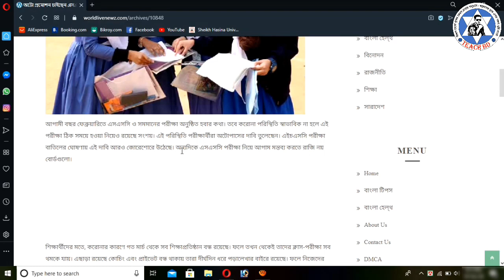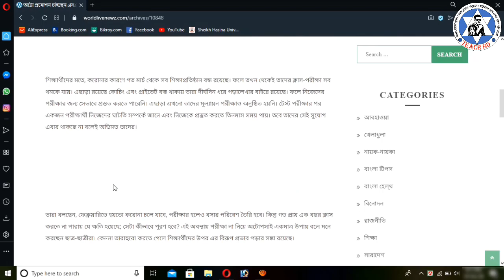২০২১ সালের এস এস সি পরীক্ষার্থীরাও অটোপাস চায় || Ssc Exam 2021 || Official Update || Teach Bd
২০২১ সালের এস এস সি পরীক্ষার্থীরাও অটোপাস চায় || Ssc Exam 2021 || Official Update || Teach Bd ||